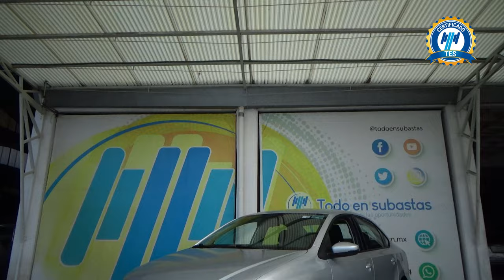Volkswagen / Vento / 2019 - 29423